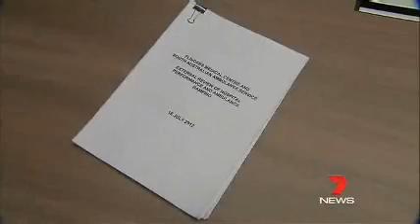Ch 7 18 07 12